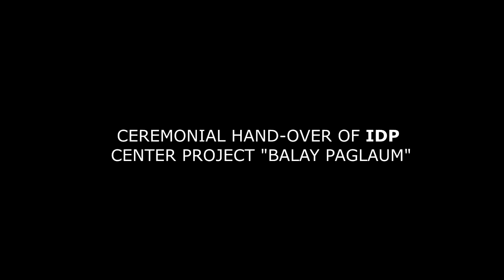Gov. NC graces turnover of “Balay Paglaum” in Makilala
MAKILALA, Cotabato -- The long wait is over as the last batch of 120 units temporary shelter named “Balay Paglaum,” funded by the Philippine Army and built by the military under 10th Infantry Division was successfully turned over today to the local government and to its beneficiaries.

Cotabato Governor Nancy A. Catamco graced the activity held at the Internally Displaced Person (IDP) Center in Luna Norte, Makilala along with 10th ID Commander Major Gen Reuben Basiao, 901st brigade commander Brig. Gen Gabriel Viray, Cotabato Rep. Rudy Caoagdan and Makilala Mayor Armando Quibod.

"Ang desisyon sa pagbarog sa kaugalingon ug pagsiguro nga manginabuhi atubangan sa mga kakulian, anaa sa matag usa (our decision to stand up and live anew amidst the challenges, is a personal decision to make),” our Governor said during the ceremonies Saturday morning as she encouraged the earthquake victims to embrace the changes and moved on with new life that the earthquake has brought upon.

Our Governor also shared her interest in investing support for livelihood assistance like manufacturing of food products using the raw materials available in the province.

The P9.7-M fund to build the shelter was raised by the Army under the 10th ID by sacrificing their meal allowance for a day.

The objective centered on providing temporary shelters for residents of Barangay Bato whose houses and abode were totally destroyed by the series of earthquakes late last year.

The quakes claimed the lives of least 14 residents and devastated almost all houses in Barangay Bato due to landslides and major soil erosions.

To date, the road leading to the village center remained impassable. The provincial government built a new road that the residents now use in attending to their farms at day time.

"Ngayon lang ako nakakita ng ganitong proyekto na lubhang maipagmalaki namin bilang kawani ng pamahalaan (This is the first time that I witness a major project that my officers and men and women are proud of),” Basiao said.

“My subordinates deserve commendation,” he added and presented the officials to the community.

"Bakit nga ba namin ginagawa ito, ano ang maaring ninyong isukli sa amin,” Basiao asked the beneficiaries.

“Return the favor by working with us in achieving peace that the government had been longing for,” he said.

“I discourage you from supporting the leftist group and their terroristic activities. Kung kami kami lang hindi kami magtagumpay sa pagkamit ng kapayapaan, kailangan namin ang inyong kooperasyon (We cannot win this war alone, we need your cooperation)," Basiao said.

Rep. Caoagdan, the owner of the land area where the temporary shelter was built, reminded everyone to cooperate with the government’s effort and at the same time post parallel efforts by becoming responsible and do their obligation of taking care of the shelters.

Bato Barangay Chairman Solociano, Sumanggi, on his part, expressed their outmost gratitude for the united effort in re-building the lives of Barangay Bato residents.

The activity was highlighted by a simple community prayer, shelter blessing and ribbon cutting led by AFP chaplain and officials.